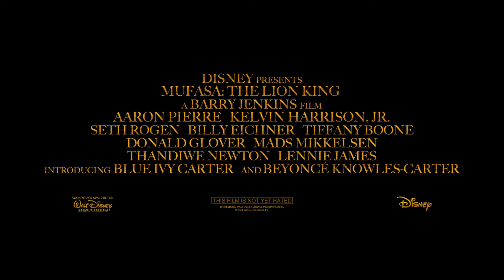Mufasa: The Lion King | Official Trailer | Aaron Pierre, Kelvin Harrison Jr.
Experience the epic story of how an orphan became a King. Mufasa: The Lion King, only in theaters December 20.